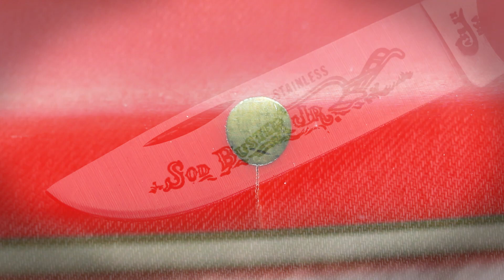Обзор модели складного ножа "Sodbuster" Третья часть.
Очередной обзор моих ножей моделм Содбастер,

Первая часть обзора складных ножей от  WRCase Содбастер

тут статьи с картинками есть еще